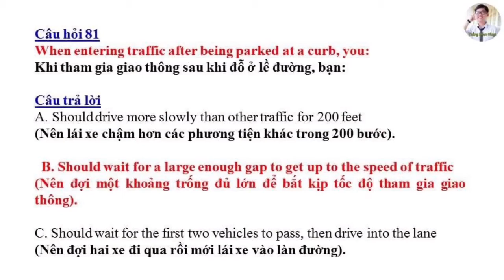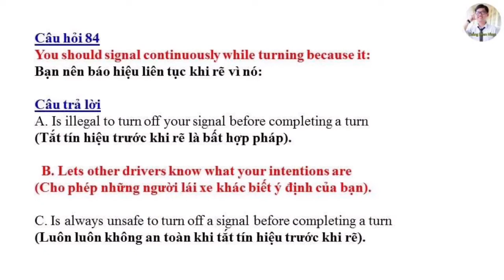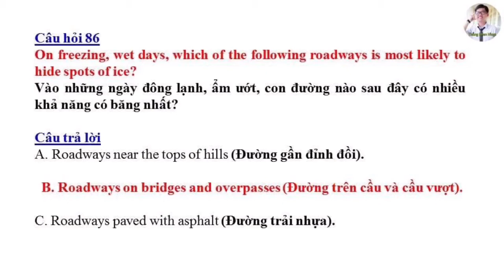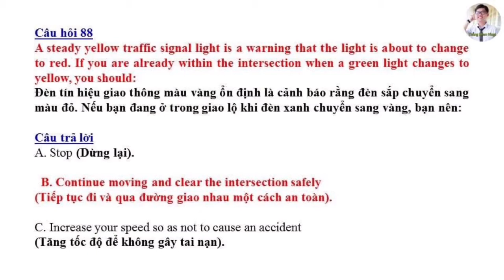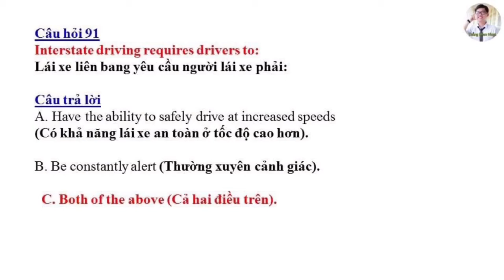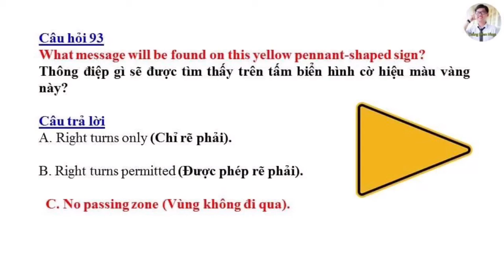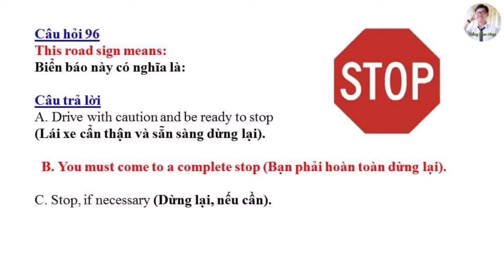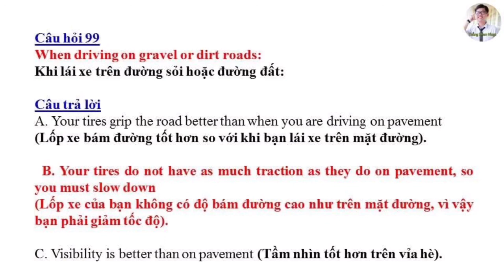Đề thi Lý Thuyết lái xe tại Mỹ bang California 2021 - Đề 5 (Song ngữ Anh - Việt) #270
Trong Video này, Thắng xin chia sẻ bộ đề thi lý thuyết lái xe Mỹ bang California

7. Cách theo dõi tình trạng hồ sơ định cư Mỹ - Thời gian chờ chấp thuận các diện hồ sơ

10. Ý nghĩa biển báo giao thông tại Mỹ cho người chuẩn bị thi bằng lái Mỹ

11. Tự học biển báo giao thông tại Mỹ cho người mới nhập cư:

12. Hồ sơ bảo lãnh diện F1 và F3: Cha mẹ có quốc tịch bảo lãnh cho con

14. Cách theo dõi hồ sơ bảo lãnh diện F4: Quốc tịch Mỹ bảo lãnh anh chị em

15. Hồ sơ bảo lãnh diện F2A và F2B: Cha mẹ có thẻ xanh bảo lãnh cho con

16. Thi Quốc Tịch Mỹ